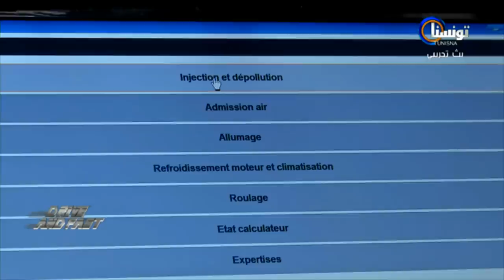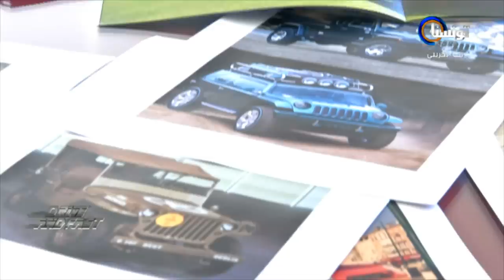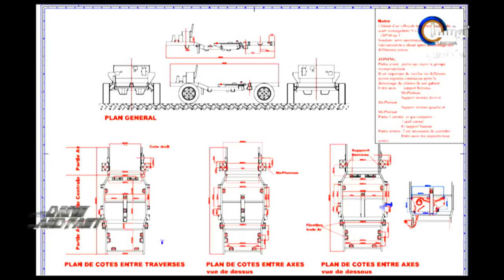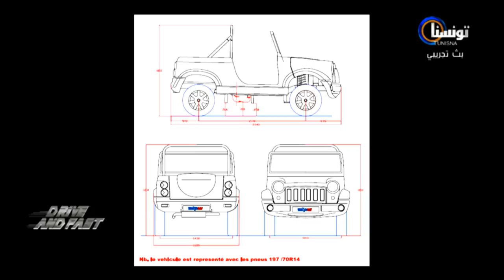Drive and Fast Spécial Wallys Car - Essai/ Visite usine/ Interview fondateur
WallysCar la 1ère voiture tunisienne - Extrait Drive and Fast épisode 10
Tunisna TV - 11602 H Nilesat
Producteur : Sadri SKANDER
Cadreur : Zied BEN KHALIFA
Montage : Chaker MHAMDI
Tunisie